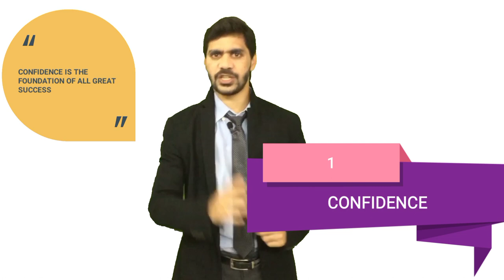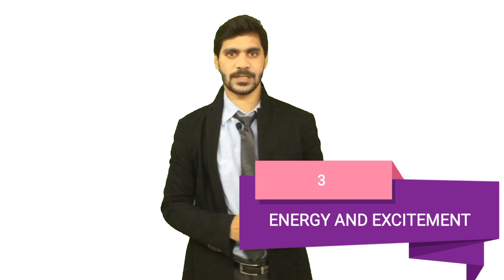Top 10 Qualities of Good Public Speakers - Great Speakers in the World | Revanth Kanakam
Top 10 Qualities of Good Public Speakers - Great Speakers in the World by Revanth Kanakam.

Do you really need to know the Top 10 Qualities of Good Public Speakers?

Want to know the Top 10 Qualities of Great Public Speakers - most important qualities of a successful public speaker - effective public speaker characteristics?

This video will help you understand the Top 10 Qualities of Good Public Speakers. In addition, who are the Great Speakers in the World, and what made them effective and successful speakers.

There are many good public speakers in the world like Tony Robbins, Simon Sinek, Brian Tracy, Gary Vaynerchuk, Dan Lok, Simerjeet Singh, Les Brown, Eric Thomas, Jack Canfield, Robert Kiyosaki, Robin Sharma, Mel Robbins, Nick Vujicic, and many other great speakers.

If you want to become great speakers like them and want to adapt the qualities of good public speakers, this video will greatly help you understand the characteristics of great speakers.

100% Practical, Results-oriented, and Life-changing.

Revanth Kanakam Speaking Academy offers the the best leadership development programmes in Hyderabad, India.

⭐ Best Public Speaking Training Courses, Online Classes, Workshops for Students, Professionals, Entrepreneurs, Business Owners, and Kids

⭐ Best Effective Communication Skills Training Courses, Online Classes, Workshops for Students, Professionals, Entrepreneurs, Business Owners, and Kids

Time codes:
00:00 INTRODUCTION - Top 10 Qualities of Good Public Speakers
00:29 Effective Public Speaking is a Learned Skill
01:00 Importance of Public Speaking
01:36 CONFIDENCE
02:23 PASSION
02:54 ENERGY AND EXCITEMENT
03:36 RELATIONSHIP
04:36 CONNECTION
05:36 KNOWLEDGE
06:44 VOICE MODULATION OR VOCAL VARIETY
07:24 BE YOURSELF
08:04 REPUTATION
09:04 EXPERIMENTATION AND DELIVERY

Revanth Kanakam is a passionate Public Speaker, Communication Skills Trainer, and Leadership Excellence Coach who has trained Hundreds of Professionals, Entrepreneurs, Business Owners, Students, and Kids and delivered Life-changing results through Proven Training Courses, Live Online Classes, and Digital Coaching.

In addition, we provide the best leadership skills training in Hyderabad India. Also, Revanth Kanakam Speaking Academy offers other prestigious training such as top faculty development programs in India.

Revanth Kanakam is a Founder of Revanth Kanakam's Speaking Academy (CONFIDENCE MISSION SYSTEM) which offers Training Courses, Online Classes, Workshops on Public Speaking, Communication Skills, Soft Skills, Personality Development, Presentation Skills, Spoken English, Speaking Skills, and Leadership Skills Training.

Revanth Kanakam is known for its results. His Flagship course "MASTER PUBLIC SPEAKING" has delivered Incredible results (Ideally 100%), and all of his Students have experienced Amazing Transformations and Life-changing Experiences.

A Passionate Speaker, Trainer, and Coach who loves his profession and his ability to sincerely train people with great enthusiasm, and zeal could transform people incredibly.

Revanth Kanakam has touched the lives of numerous aspirants in India, Hyderabad, Visakhapatnam, and Vizag, USA, UK, Australia, Kuwait, Muscat, and other parts of the world through exclusive Practical Training and Courses to improve your level of Confidence, Public Speaking Skills, Communication Skills and gives you rationally tested inspiration to get motivated every day to sharpen your skills and groom your personality.

We do provide excellent training for Public Speaking, Communication Skills, Soft Skills, Personality Development, Presentation Skills, Spoken English, Speaking Skills, and Leadership Skills Training, Leadership Development Program is located in Visakhapatnam, Vizag, Hyderabad, and India.